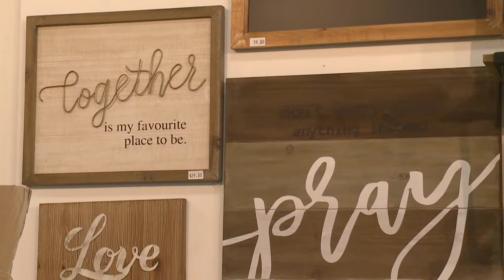Entrevista a Celi Marrero sobre decoración para espacios pequeños.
Entrevista a Celi Marrero sobre decoración para espacios pequeños, para programa de TV "Aquí Estamos" por WIPR-TV Ch 6, Puerto Rico 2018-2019